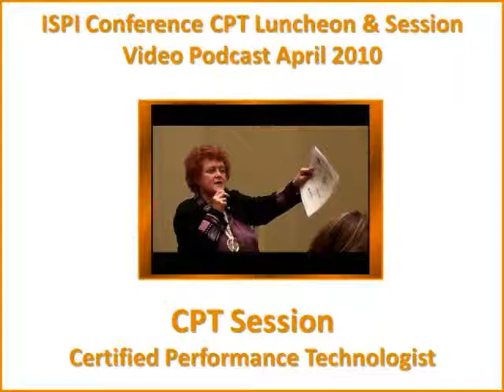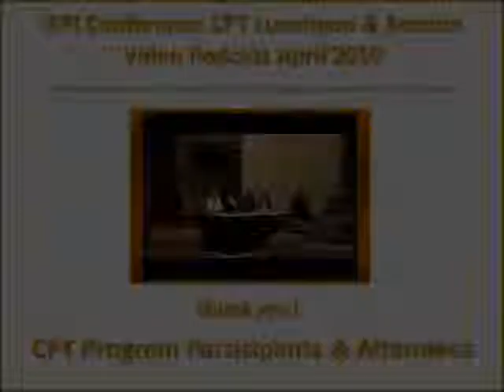CPT Session 2010 ISPI Conference